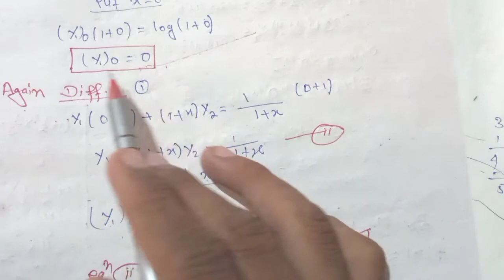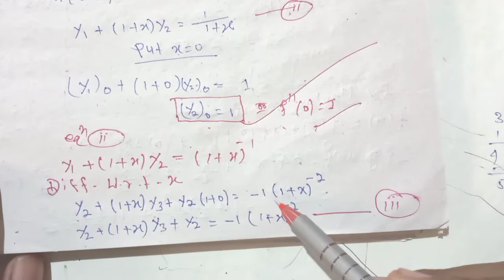Differential calculus exercise 2B Expansion problem solved Lalji Prasad book BSC part 2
Differential calculus
Differential calculus Expansion Exercise 2B solution Q.No.10,14,15 solved
Differential calculus exercise expansion Exercise 2B important question solved
Differential calculus maths solution
Expansion of  function degree level calculus mathematics solution
Differential calculus chapter 2 expansion solution
For other videos links

Based  on the UGC model CBCS Curriculum
Differential calculus for BA BSc general subsidiary honours including courses
like BCA BBA etc

Differential calculus exercise 1A solution link

Differential calculus exercise 1B solution link

Differential calculus exercise 1E Leibnitz theorem